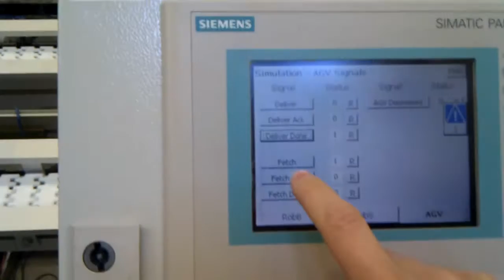Robotprogrammering på Chalmers. Del 6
Produktionstest 2 av verklig robotcell och första fullständiga körningen. Robotarna hämtar sina respektive verktyg, utför alla sina uppgifter, lämnar tillbaka verktygen och går till startpositionerna. Egentligen ska AGV:er lämna och hämta däck, men i detta test skippar vi AGV:er och simulerar deras signaler från HMI istället.

Robotprogrammering är en del av vårt kandidatarbete på Chalmers. I cellen finns tre ABB-robotar och ett plc-system från Siemens. Målet är att göra en produktionscell för dubbning av däck. Laddar upp mer allt eftersom framsteg görs.